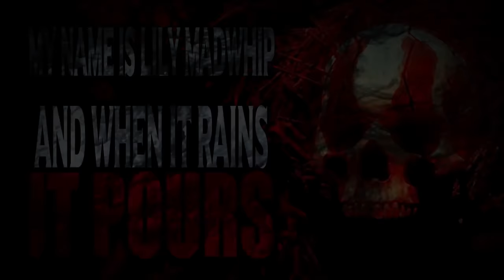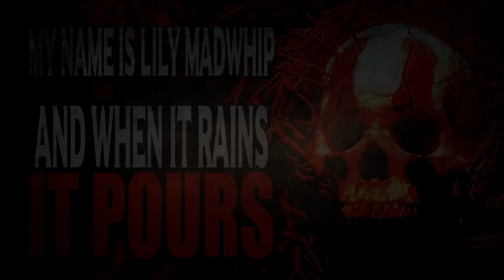"I'm Lily Madwhip" [SEASON 2 COMPLETE] | CreepyPasta Storytime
The Incredible Writing talent of William Dalphin and Voice Talents of LittleBallofGiggles in the next season of this Creepypasta Epic

HorrorConVR the VRChat horror con Oct 28 - Nov 2 2020

Audio Mastering and Editing:
HellzHobo
AudionicMusic

Jordan Alexander Sanchez Mr. Thud Ken Lando Higuchi Chompski Nico kaeo Tristain  Pelton Stephen VanHuss Chance Burnett Diana Kraus GWeevil3 TheRedOakShieldVirus CoryxKenshin Pothead Holmes Rivel1 JimboTheHutt Caspian Jordan Nells The Village Witch Hades nephew Jordan Wayne Deckard Bradley Leipe Ann Charron AcidSystem Mike Bullock FoolyCoolyDude Prozac and Pancake Appreciation Society bryon arce Cryptic_nightmares Shadow Morningstar brennan wright someoneulove SED_The King 56 Bad Honey S Man Kiri the Sloth Thomas Burgett Liam Newman Sky Harbor Kaleb Dougal Lastbladesong Raphael Rodriguez TheGingerBroz Aeryn Stormcrow CosmicOceans Theanarchybeaver99 Lilwulfgaming Lori Derflinger Incorporeal_shade Kayden Stowell Samuel Langley Suzanne Gereaux Tommy Walters Tater Chip thebackwardsguy Ashlyn
Mihai Bogdan Orion G.H. cnthrutherain 1 Mrs toni Green Benjamin Welvaert CeeCee Deadshot_ 654 Sgueegy Cook Liam Kerschner Lady McIntyre Mad Daddy AnbuOpWilly  robert foster Sara Gree NoxMora Alex Thim Gail YuriCatslash Andrea Smith Christa Laidlaw TTDarkLight Nina Smith Lyle Gelbfur Dante Rowe Travis Lamkin Bradd Gustafson Sierra  Quan SEAN TRISTAN MARCUM Sydney Brooking Mazikeen B. Lisa Kyser MrRyvids Jose Rodriguez Cameron Gaal Ragnar_The_Relentless Adagio_Rose Owlapin Collin Johnston Matthew Ramirez Soren